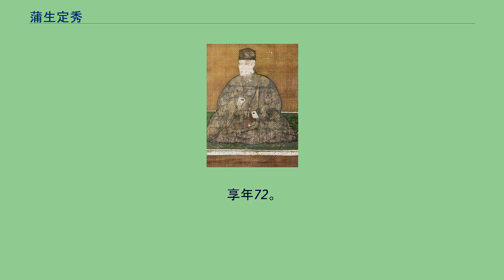蒲生定秀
蒲生 定秀（がもう さだひで）は、戦国時代から安土桃山時代にかけての武将。
六角氏、織田氏の家臣。
近江国日野城主。
永正5年（1508年）、蒲生高郷の子として誕生。
父と共に南近江の戦国大名・六角氏の家臣として仕えた。
定秀の父・高郷は蒲生氏の分家で、本家の家督は定秀の従兄弟・蒲生秀紀が継いでいたが、秀紀が幕府寄りであったのに対し、高郷・定秀は主君・六角定頼の信任を受けていたため、その後ろ盾を得て「定」の一字を賜って定秀と名乗った。
また六角家中有数の重臣である馬淵氏から正室を迎え、六角家中での地位を固めた。
大永2年（1522年）に音羽城の蒲生秀紀を攻撃し、翌大永3年（1523年）3月に8ヶ月に及ぶ籠城戦の末に秀紀を降服させ、六角定頼の仲裁で秀紀から定秀に蒲生家の家督を譲る事で和睦が成立し、蒲生家の家督を相続した。
また、当時の蒲生氏の居城であった音羽城はこの時に定頼によって破却されている。
さらに大永5年（1525年）、鎌掛城にあった秀紀を謀殺。
その後、天文年間前半に日野城（中野城）を築き居城とした。
定秀は定頼の家臣として享禄3年（1530年）の京都出陣や享禄4年（1531年）の浅井亮政との戦いなどでは29の首級を挙げるなど（蓑浦の戦い）、定頼の主要な合戦の大半に参加し、大いに武功を挙げた。
天文8年（1539年）、定頼に従って上洛。
天文18年（1549年）には三好長慶と摂津国で戦っている。
天文21年（1552年）の定頼死後はその子・六角義賢に仕え、伊勢国攻略を任されるなど活躍した。
永禄元年（1558年）に出家する。
永禄2年（1559年）には浅井久政の属城であった佐和山城、永禄5年（1562年）には種村三河守が守る八仏手城を攻めている。
同年、義賢に従って上洛。
次男・茂綱を佐々木一族の青地氏へ、三男・実隆を伊勢攻略の前任者である小倉氏の養子に入れ、娘を伊勢の関盛信、神戸具盛に嫁がせるなど、婚姻政策によって独自の勢力を築いた。
内政面にも優れ、定頼の信任を受けて城下町の形成や商業対策などを行なっている。
日野椀の製造は城下町の成立と共に始められた。
また、鉄砲の重要性を早くから認識しており、日野城下に鉄砲職人を招聘している。
永禄6年（1563年）、六角氏内部にて観音寺騒動が起こると、後藤高治、続いて主君・六角義治を匿ってその調停と収拾に尽力した。
永禄7年（1564年）に小倉宗家に養子に入れていた実隆が小倉西家（小倉氏庶流家の一つ）との抗争の中で敗死すると、定秀は小倉西家の拠点である山上城や八尾城を報復攻撃し、小倉西家を滅ぼして所領を拡大した。
永禄10年（1567年）の六角氏式目にも六角氏の宿老として署名している。
永禄11年（1568年）、六角氏が滅亡した後は織田信長に仕えた。
天正7年（1579年）に死去。
享年72。
^ 毒殺と言われている。
^ 従前の刀鍛冶を転職させたという説もある。